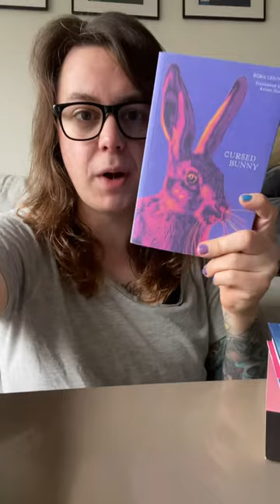7 Books for International Women’s Day